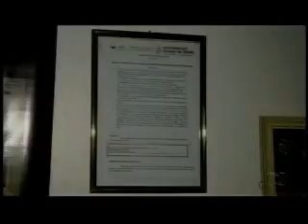Apresentação TV Trabalho - Kátia Gomes - 10-05-2016